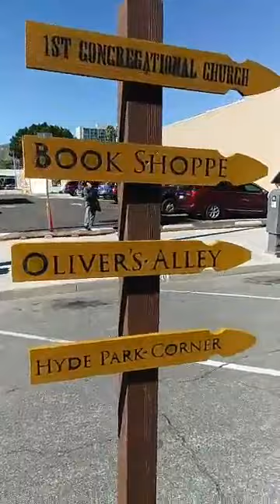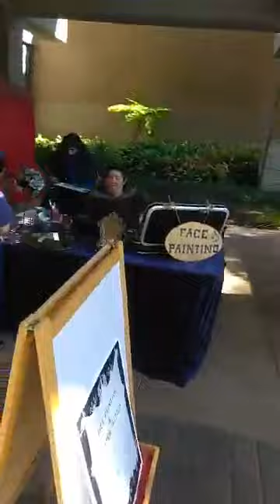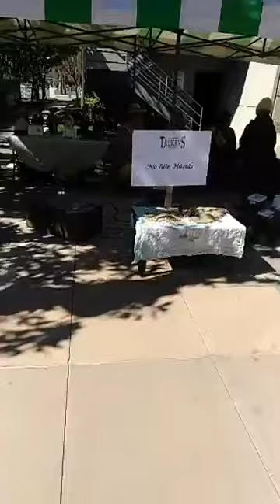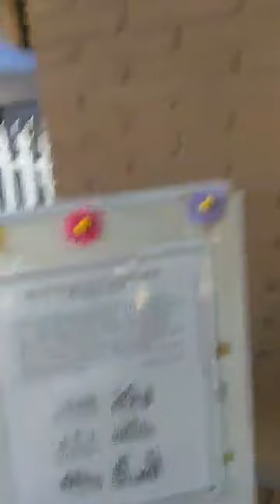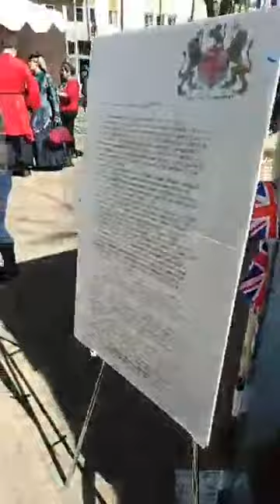Dickens Festival In Riverside CA